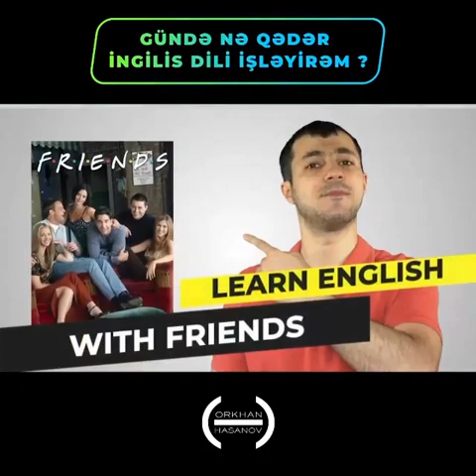Gündə nə qədər ingilis dili işləyirəm?